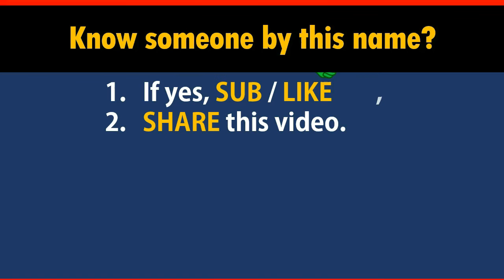How to Say Your Name LANG in Chinese?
*Formal* Chinese translation of your name LANG. This video shows how native Chinese speakers pronounce and write it (the stroke sequence in Chinese).

-- topic suggestion
-- constructive feedback
-- quick questions